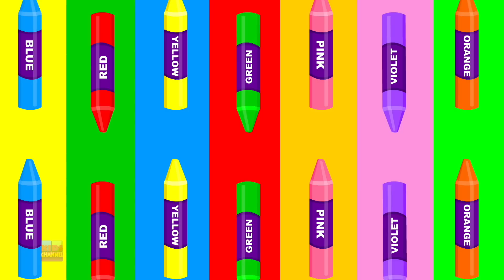Lollipop Song | Little Red Car Cartoons | Songs For Children - Kids Channel